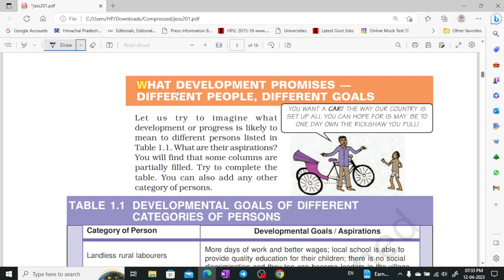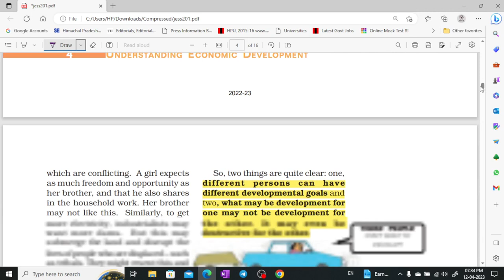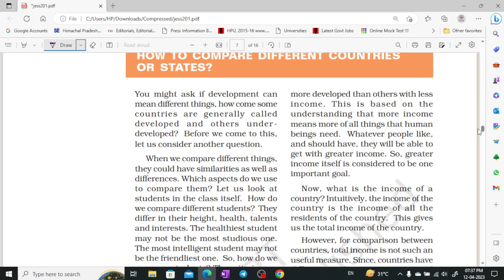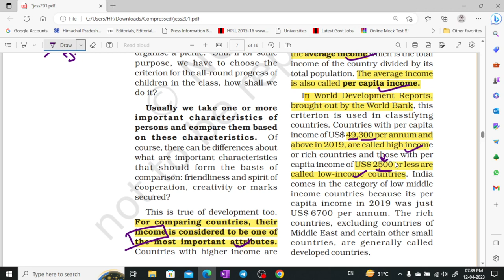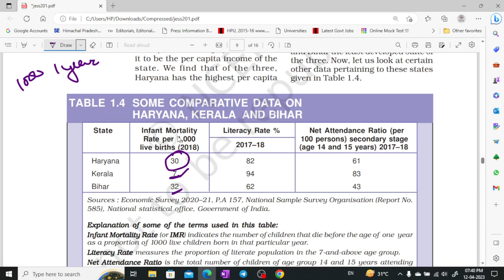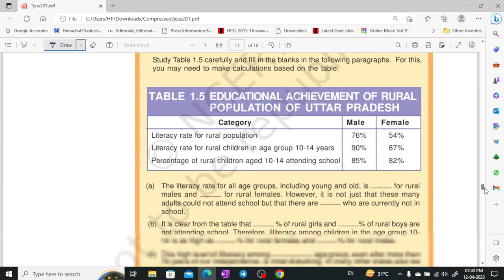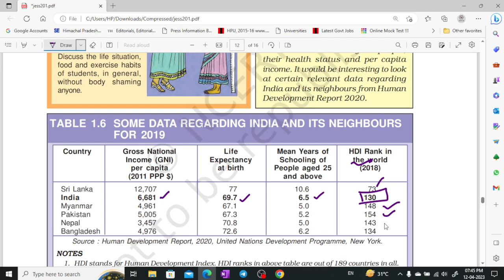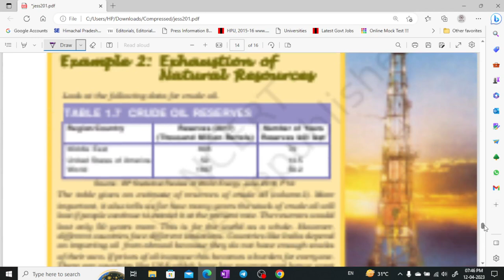NCERT Class - 10 Economics part - 1 for UPSC CSE, UKPSC, HPAS by Shom's IAS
Complete NCERT of Economy for UPSC || IAS II HPAS II PCS